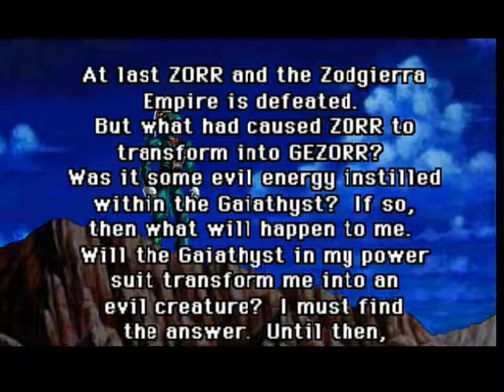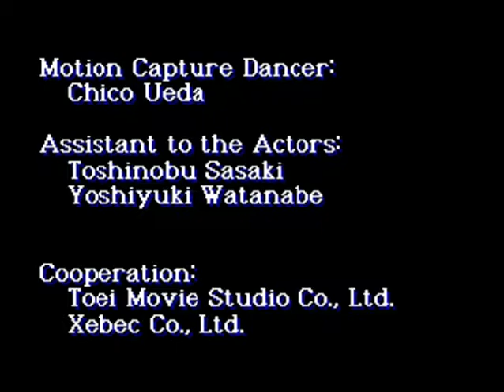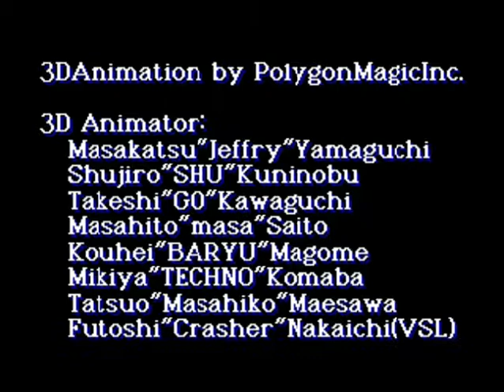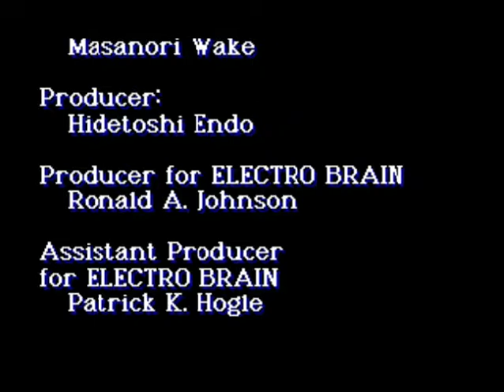Dual Heroes (Bosses)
Another boss video, this time with Hoe the Dragon Kung-Fu.